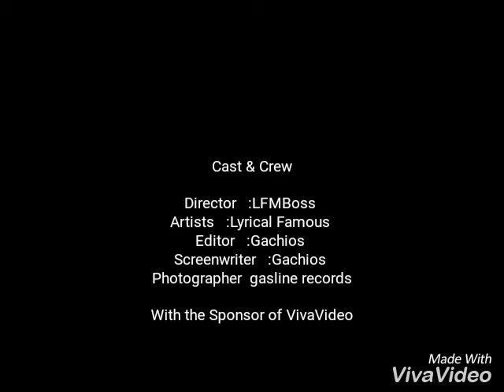Lyrical Famous -Morning Freestyle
It's morning freestyle